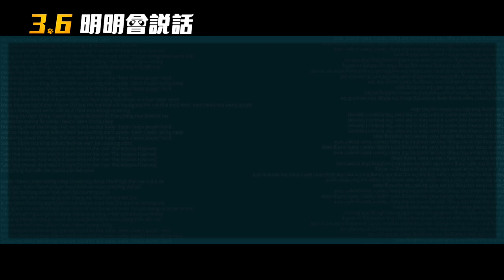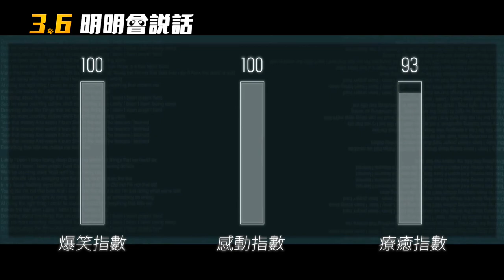【明明會說話】Mr. Zoo 幕後花絮－卡司篇～3/06 牠們很可以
★ 狂想式爆笑犯罪喜劇 挑戰【雞不可失】無厘頭辦案
★ 實力影帝李星民 逗趣演技大爆發 辦案靠技術 還是靠超強讀心術？
★ 聽人說話不稀奇 聽得懂「牠」說話才是超能力 神隊「狗」化身最強外掛
★ 看誰是老大 只要「牠」開口 沒有破不了的案！
★【北風】韓國影帝 李星民X【偷天對決】裵正楠X【天空之城】金瑞亨 X【七號房的禮物】葛瀟轅 夢幻卡司齊聚飆戲
★ 全明星華麗配音陣容 申河均X劉仁娜X李善均X李姃垠X金守美X朴俊炯

國家情報局探員泰祖（李星民 飾），接下中國外交大使熊貓「明明」出訪的護送任務，不料明明才剛踏上韓國，旋即被恐怖份子綁架。眼看升遷機會泡湯而心急如焚的泰祖，在一場意外後破天荒地獲得和動物溝通的超能力，身為綁架案唯一目擊者的狼犬阿里因此化身最強助手，究竟這項超能力能讓他順利化解危機、完成任務嗎？